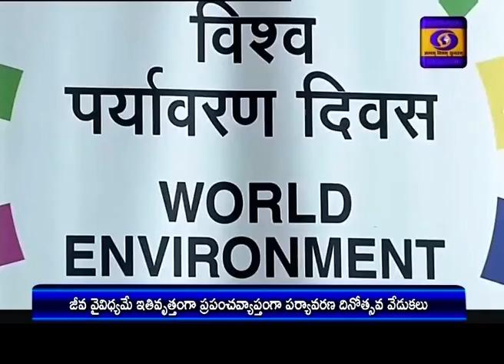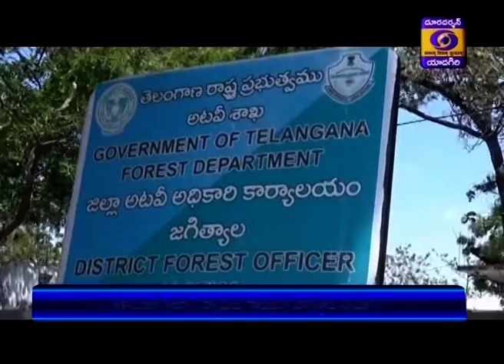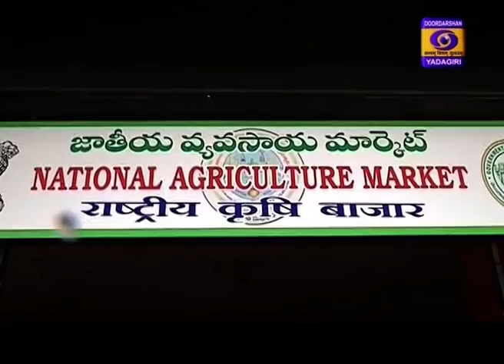Telugu News || Dt 5-06-2020, 19:00 Hrs